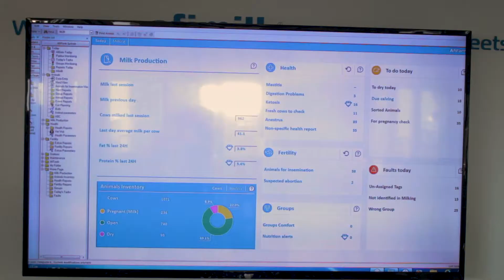Teaser - Ep, 3 - Série Conexão Israel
Teaser de 1min para instagram do episódio 3
Gravação e edição
Série Conexão Israel